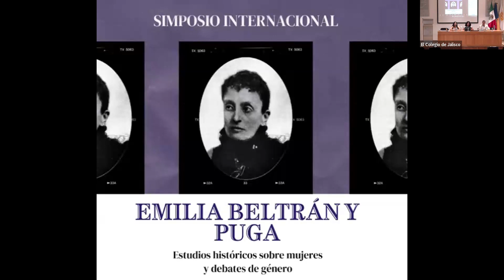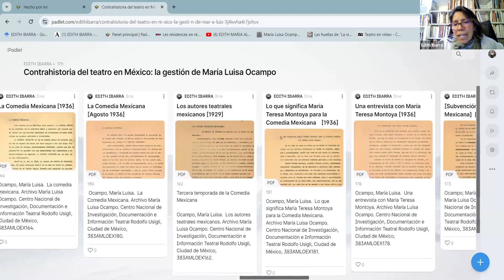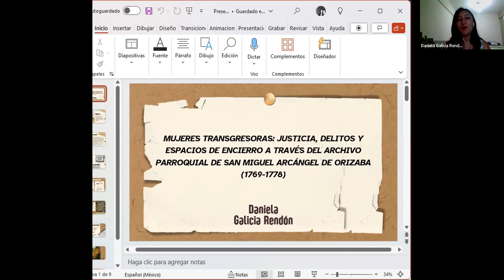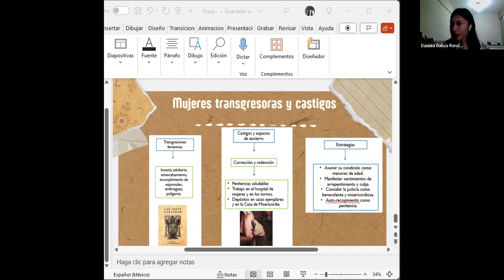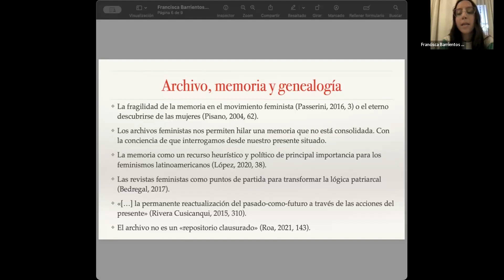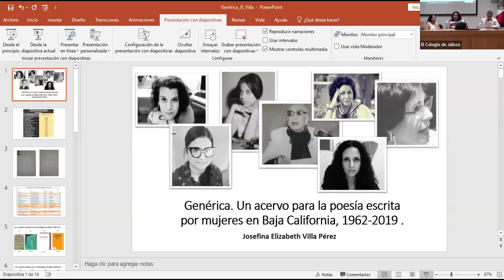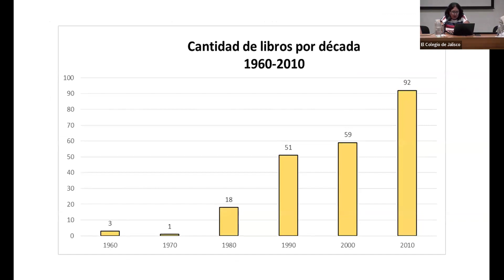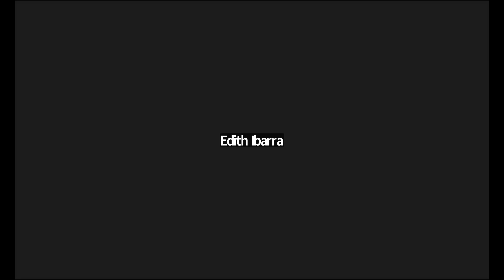Mesa 18. Historia y archivo I. Creadoras y transgresoras en los archivos, 26 de septiembre de 2024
Coordinadora: Dra. Isabel Juárez Becerra
Moderador: Mtro. Juan Pablo Torres Pimentel
Ponentes:
Edith María Alberta Ibarra Araujo
Daniela Galicia Rendón
Francisca Andrea Barrientos Tapia
Josefina Elizabeth Villa Pérez